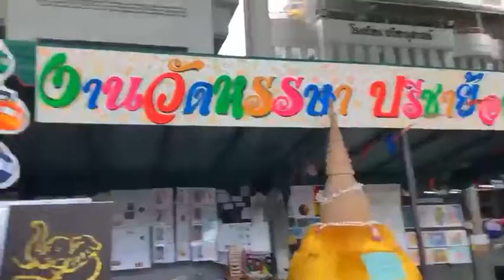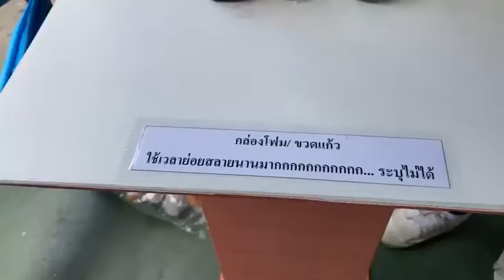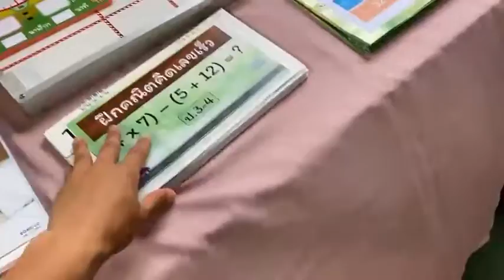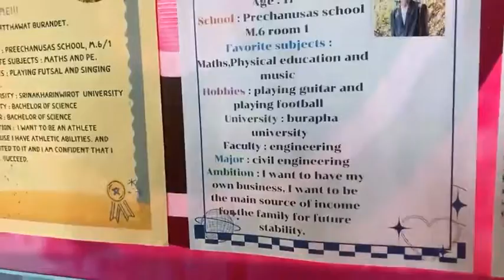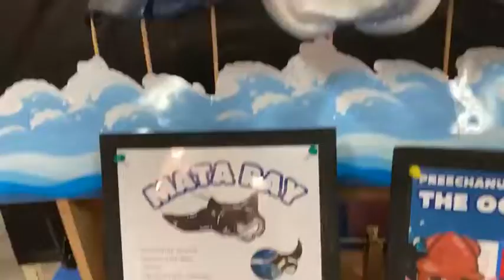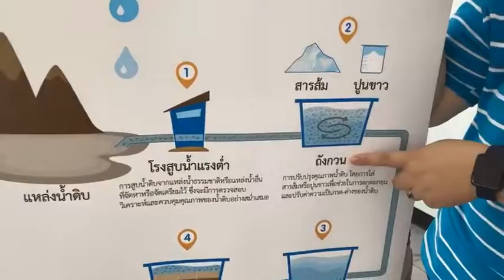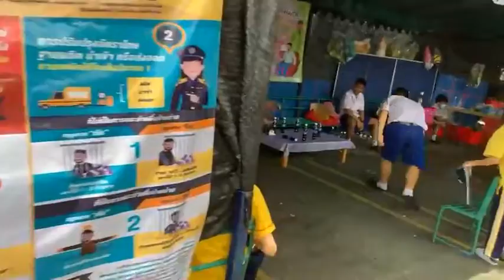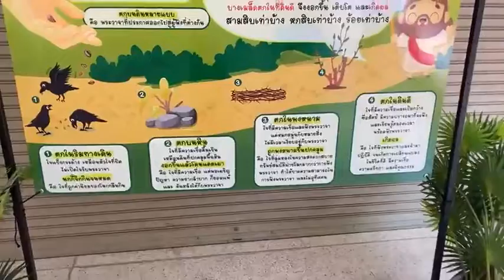บรรยากาศงานสัปดาห์วิชาการ ครั้งที่ 28 โรงเรียนปรีชานุศาสน์ จ.ชลบุรี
บรรยากาศงานสัปดาห์วิชาการ ครั้งที่ 28 Active Learning  สู้การเรียนรู้ในศตวรรษ ที่ 21 โรงเรียนปรีชานุศาสน์ ชลบุรี